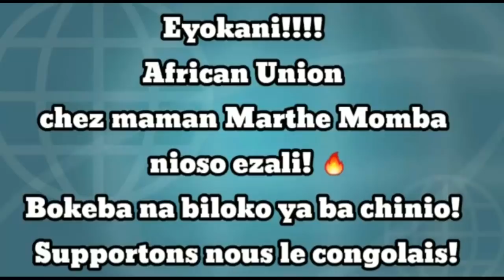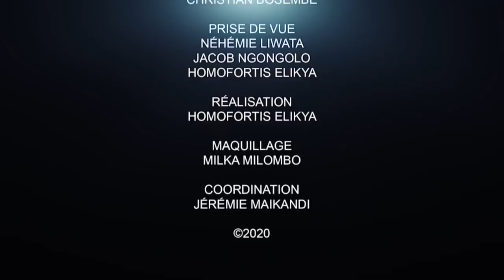QUAND L'ÉGLISE PARLE DE LA SOUFFRANCE DES CONGOLAIS ! PASTEUR GETRO